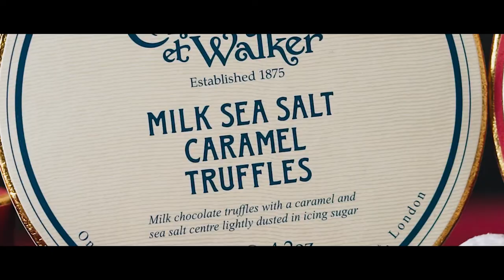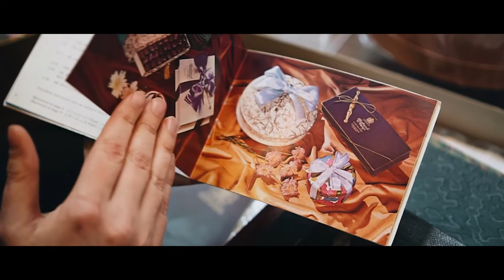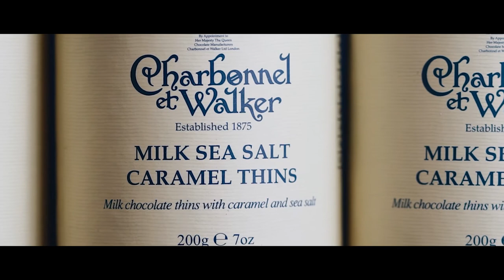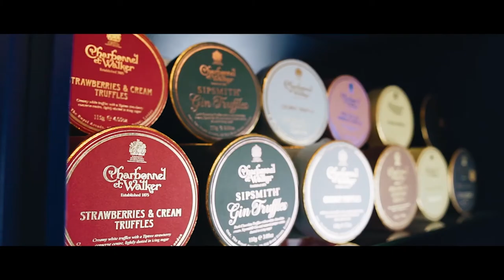Royal Ascot and Charbonnel et Walker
Visit Charbonnel et Walker for a mouthwatering introduction to the limited edition Royal Ascot box of truffles ahead of the Royal Meeting.

Charbonnel et Walker chocolates are also available Royal Ascot hampers, available now at shopascot.com.